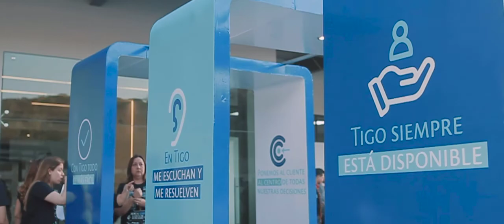NaceConTigo - Campaña de Cultura Tigo SV